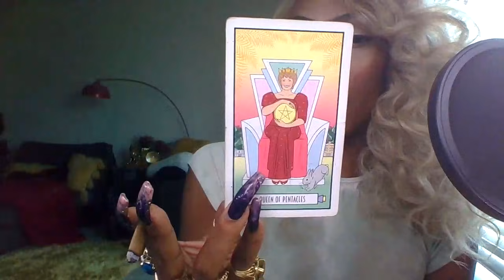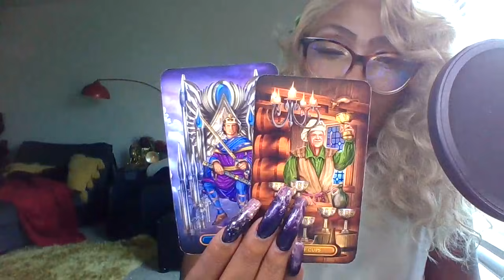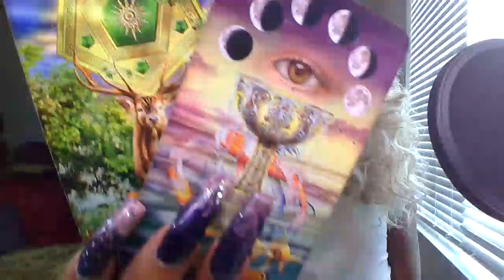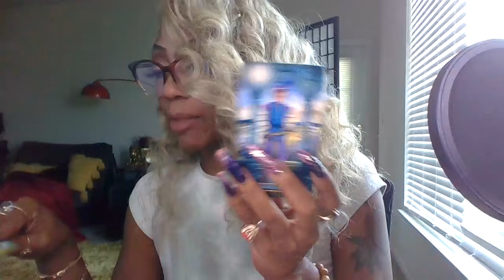PISCES ♓IMPULSIVE POP UP WEASEL 🧐👀 WEEKEND JULY 2021 9_12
Readings

4 Question $35.55 Weekend only (Friday -Sunday Video only

LINKES SENT TO YOU AFTER 3 HOURS OF CONFIRMED PAYMENT AND DIRECTLY ADRESSED

LINKSS

45.55 4 QUESTIONS

55.55 8 QUESTIONS MOST POPULAR

75.55 CELTIC PEEK AT YOUR PARTNER

105.55 DEEP ANALYSIS LOVE HEALTH MONEY YEAR AHEAD

Phone Readings

10mins 45.55

15mins $55.55

40min $95.55

1hr $135.55 What is happening , reconciliation twin/flame

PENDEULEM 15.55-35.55